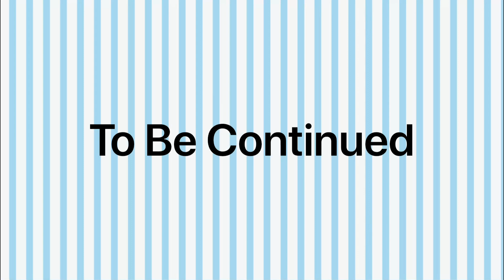The Runaway Magic Princess | Episode 9 | Gacha Life Series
This isn't the end of the series :3.